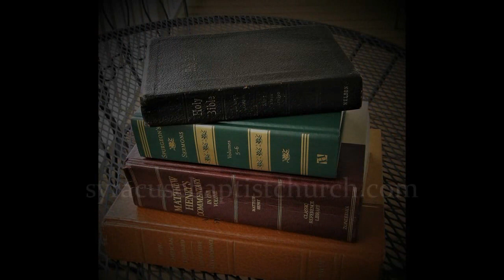God's Cathedral Of Truth Pt. 36- Romans 8:1: "No Condemnation," September 25, 2022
God as divine judge has spoken: NO condemnation for those united to Jesus by faith.